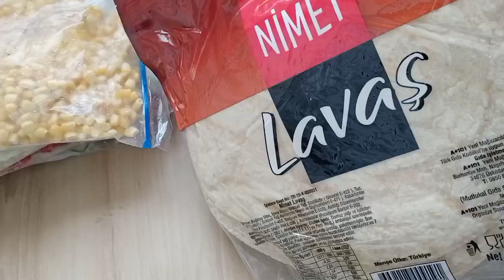TİKTOK LAVAŞ PİZZA | Tortilla Wrap Hack | Life-changing TIK TOK tortilla Wrap Hack | Pizza Wrap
Merhaba ben Tuğba. Kanalımda sizlere günlük hayatımdan kesitler, sessiz vlog, pratik tarifler ve kendin yap (DIY) videoları sunuyor olacağım. Şimdiden sizlerle buluşacağım için çok heyecanlıyım.
iyi seyirler!

Etiketler;

lavaş pizza tarifi
lavaş pizza kalori
lavaş pizza tarifi tavada
lavaş pizza diyet
lavaş pizza refika
lavaş pizza tost
lavaş pizza tarifi arda'nın mutfağı
lavaş pizza fırın
lavaş pizza - arda'nın mutfağı
lavas pizza and wings
iki lavaş arası pizza
a101 lavaş pizza
bim lavaş pizza
lavaştan pizza
lavaşta pizza
lavaş pizza kaç dakikada pişer
lavas ekmeğinden pizza
lavaş ekmeğinden pizza
lavaş ekmekten pizza
lavaş ekmeğinden pizza yapımı
evde lavaş pizza yapımı
hazır lavaş pizza
lavaş pizza tarif
lavaş pizza fırında
tiktok videoları,
tiktok tost,
lavaş tostu,
lavaş tost tiktok,
lavaş tost tavada,
lavaş tost tarifleri,
lavaş tost refika,
lavaş tost diyet,
lavaş tost tavuklu,
lavaş tost çeşitleri,
lavaş tost tarifi,
lavaş tost katlama,
lavaş tost akımı,
lavaş tost yapımı,
tam buğday lavaş tost,
tost makinesinde lavaş tost,
lavaş dürüm tost,
diyet lavaş tost,
lavaş ekmeğinden tost,
lavaş tost fit,
lavaş tost instagram,
lavaş tost katlamalı,
lavaş tost kaşarlı,
kavurmalı lavaş tost,
kaşarlı lavaş tost,
tost makinesinde lavaş lahmacun,
lavaş tost malzemeleri,
tost makinesinde lavaş,
tost makinesinde lavaş pizza,
lavaş tost nasıl yapılır,
lavaş tost nefis yemek tarifleri,
lavaş pizza tost,
lavaş tost salçalı,
sucuklu lavaş tost,
lavaş tost tavuk,
lavaş tostu tarifi,
lavaş tostu tiktok,
lavaş tost üçgen,
yumurtalı lavaş tost,
tost makinesinde lavaş yapımı

Müzik

YANQRA -Twofold
MBB - Feel Good
Jarico - Island